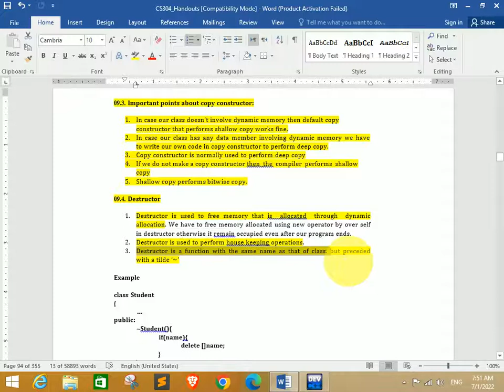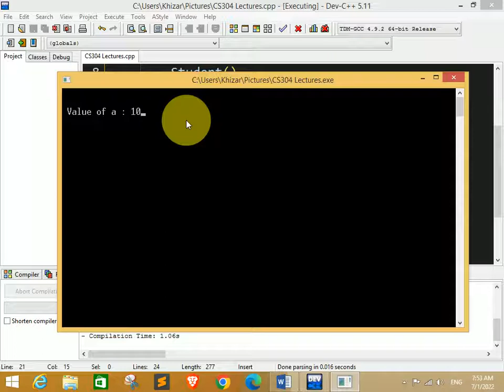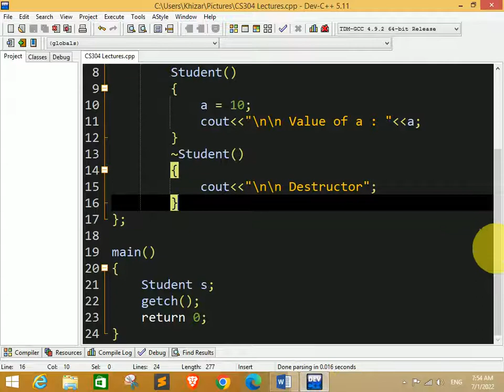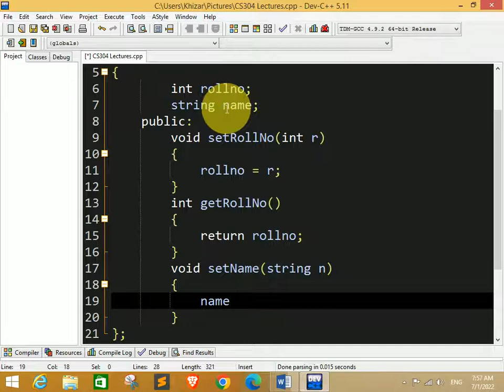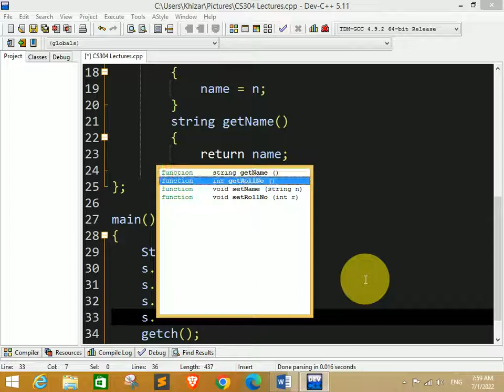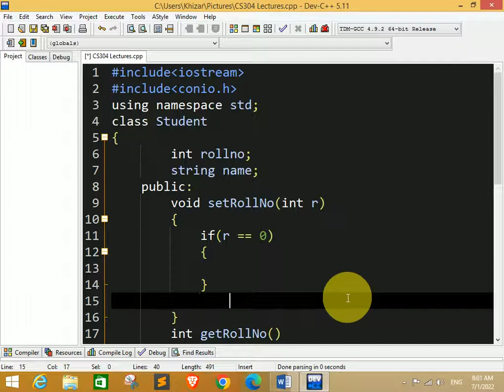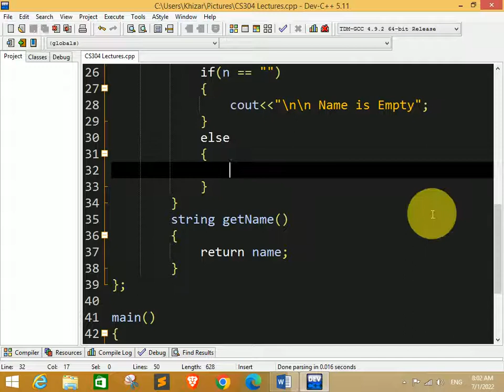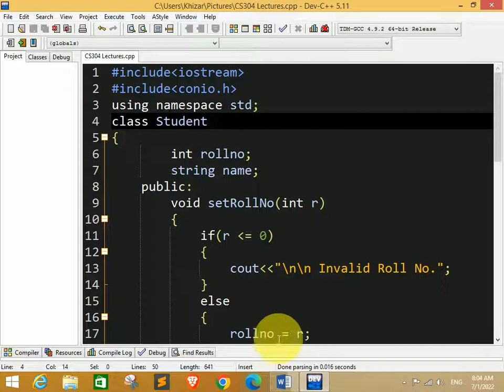CS304 Short Lecture - 09 | VU Short Lecture | CS304 Short Lectures